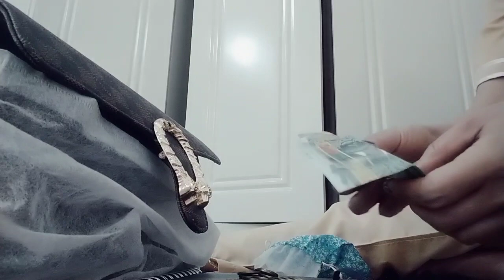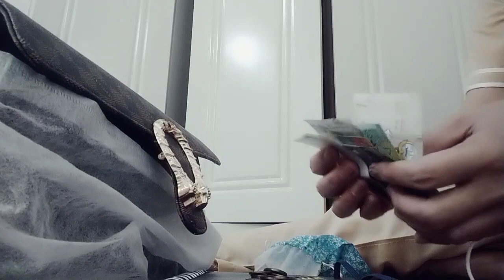My hadiya thank you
small or big things we must thank you for everything they give